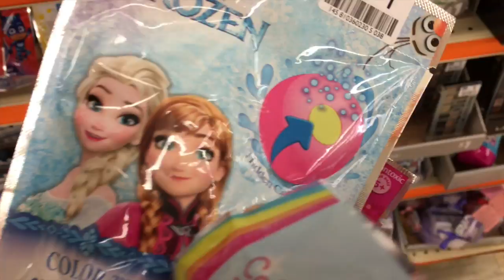vlogmas #7 comprando decoraciones para mi hoga/ es viernes y el cuerpo lo save!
Hola bienvenidos/as a mi canal de vlogs, no espero que les guste este canal o el contenido de mis videos. Mi vida no es perfecta, aqui no encontraras castillos ni unicornios, aquí solo encontraras mi vida tal cual es..

- [ ] Y PUES SI A TI.. SI TU.. TE GUSTO EL CONTENIDO DE MIS VIDEOS.. yay!
Y TAPOCO TE OLVIDES EN DAR LE LIKE Y SI GUSTAS COMPRATE MIS VIDEOS CON TUS AMIGOS Y FAMILIA, GRACIAS!!
TAMBIEN SI NO QUIRES PERDER TE MIS VIDEOS PRENDE LA CAMPANITA 🔔 DE NOTIFICASIONES, PARA QUE YOUTUBE TE NOTIFICE CADA VES QUE SUVA UN VIDEO

- [ ] MUSICA
- [ ] who says by just hannah